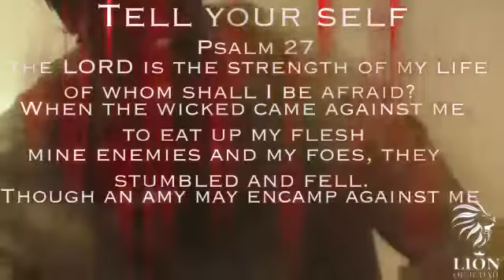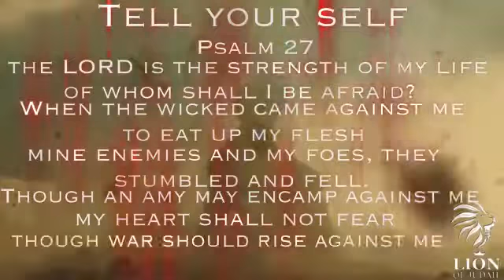BEST MOTIVATIONAL VIDEO EVER!!!